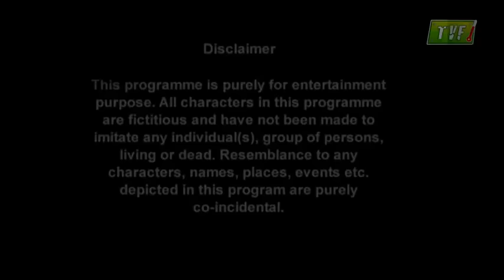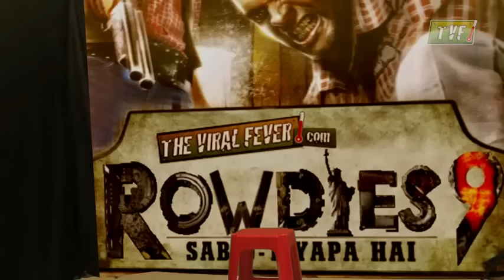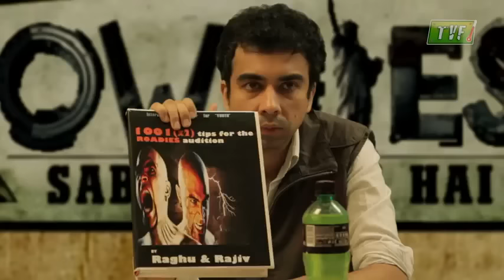Biggest Spoof of MTV Roadies 9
See how Raghu, Rajiv & Ranvijay are spoofed. Roadies is one of the most popular reality show in India. A roadies prospect is grilled to the utmost level by Raghu Rajiv & Ranvijay before finally selecting a person for this bike journey. Enjoy the spoof